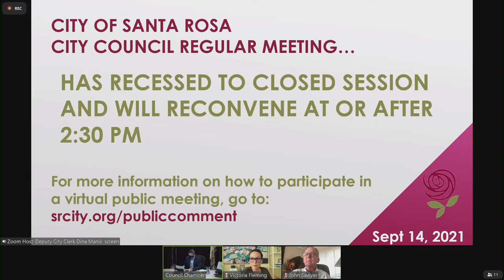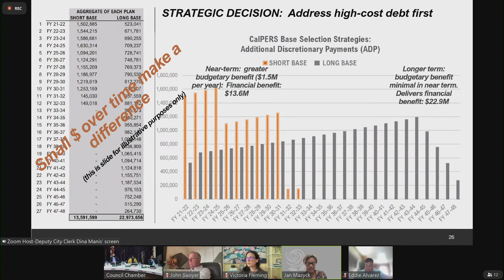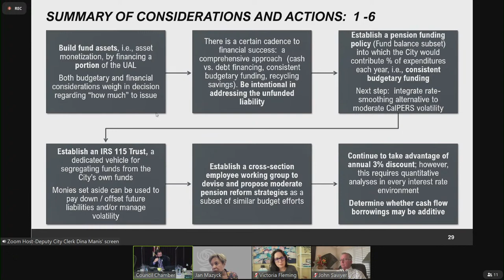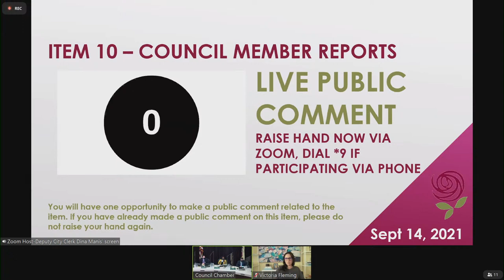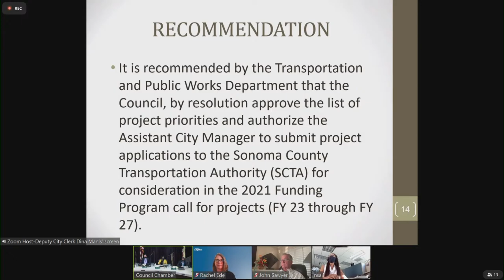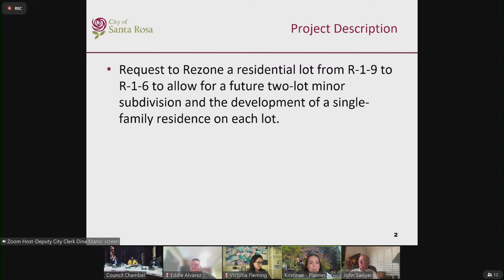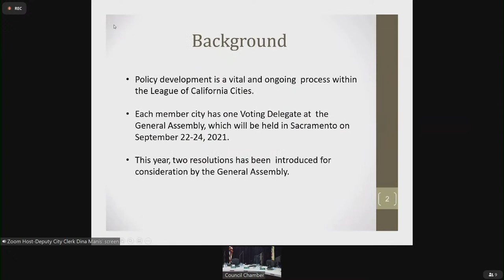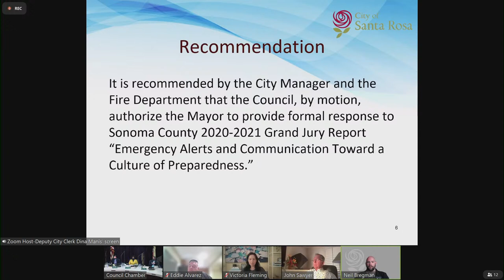City of Santa Rosa Council Meeting September 14, 2021